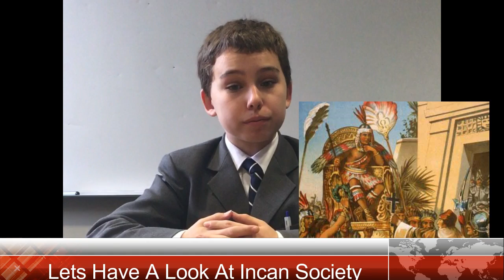Dylan Reid and Nicholas Laforest - History Documentary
Episode Two - Pre-Columbian Inca Society